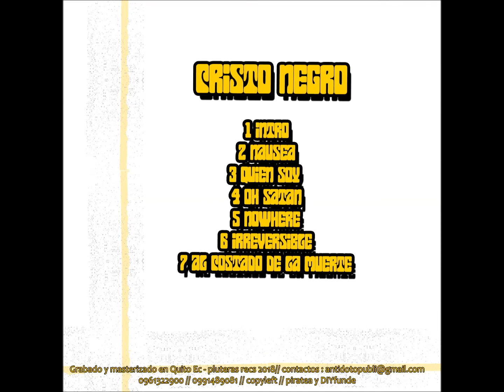Cristo Negro (2018) - Irreversible (Full Album)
1 intro 0:00
2 NAUSEA  2:57
3 QUIEN SOY  5:50
4 OH SATAN 8:31
5 NOWHERE 12:15
6 IRREVERSIBLE 15:38
7 AL COSTADO DE LA MUERTE 17:24

Grabado mezclado y master en Pluteras Recs
Arte por Tito EnKaos - Amaru Distri
Montaje: Rnf
Julio 2018